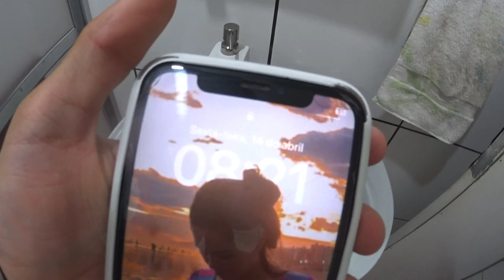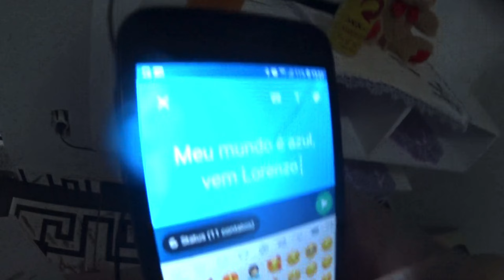É MENINO OU MENINA?? (Fiz o ultrassom)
Divulga Nosso canal✌
       Para Ficar Mais Conhecido